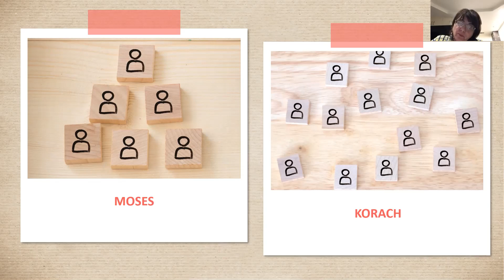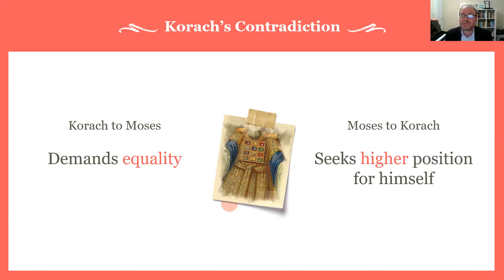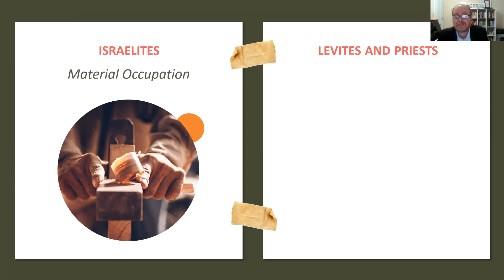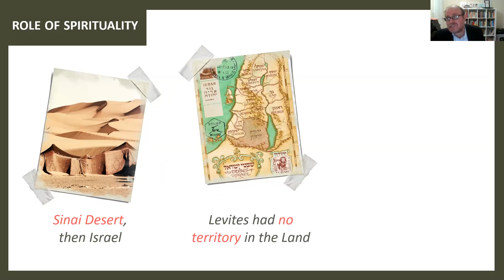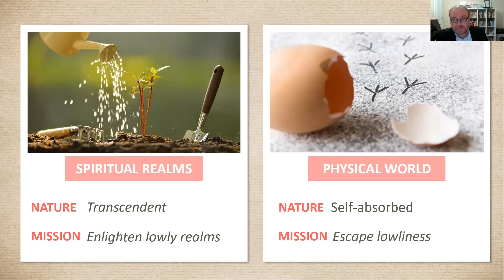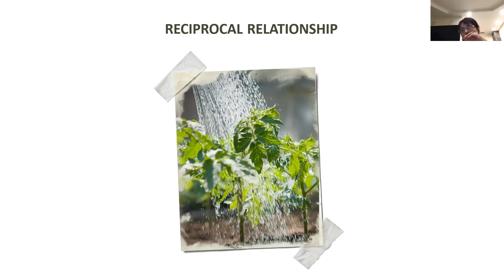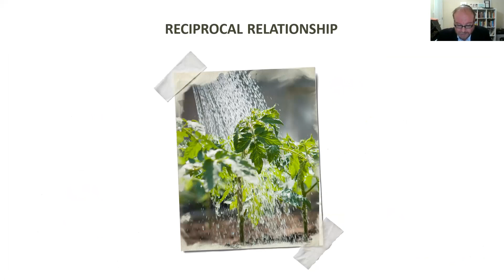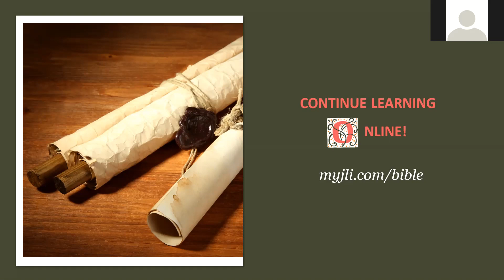Korach's Rebellion - Class 6 with Rabbi Shlomo Zarchi